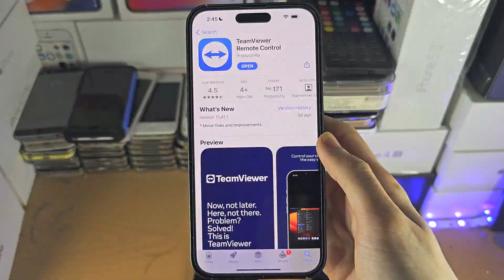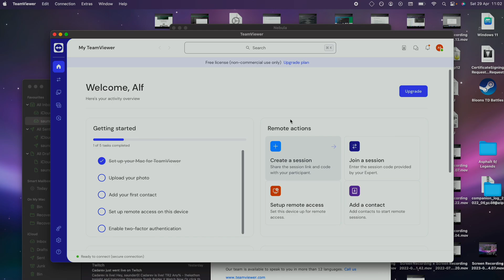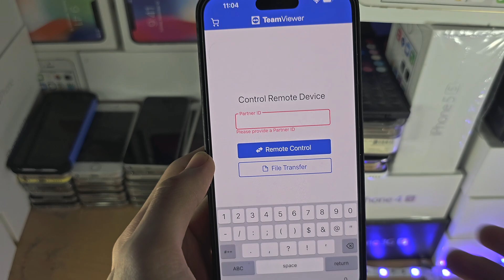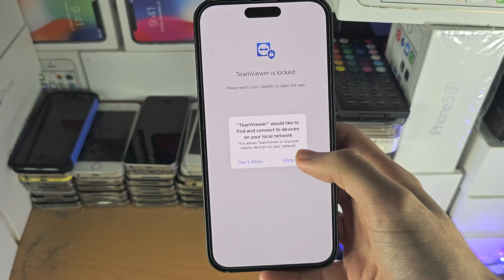How To Access Laptop from iPhone Remotely (Windows/MacBook)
Learn how to access Laptop from iPhone remotely thanks to the TeamViewer.